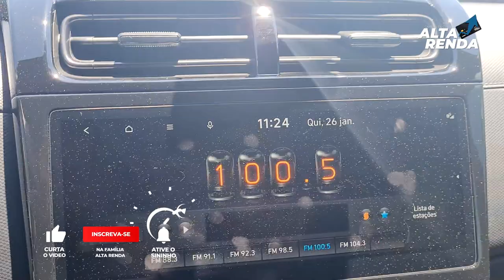💳Leandro Vieira nas Ruas indo para Ribeirão Preto, vem comigo para este bate papo em uma viagem top.